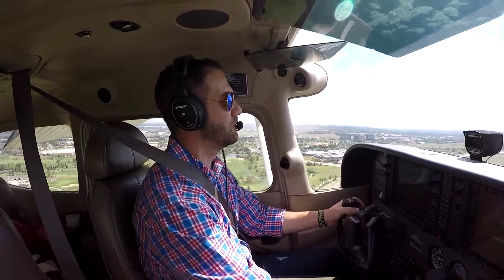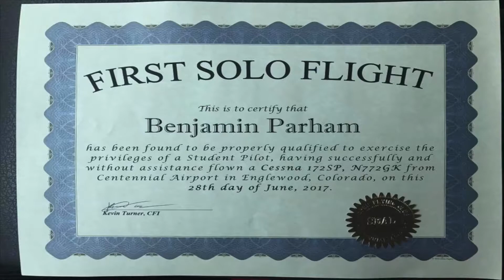Ben's First Solo Flight! Cessna 172S, Garmin 1000, Aspen Flying Club, Go Pro Hero 5, N772GK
June 28, 2017 was a beautiful day to fly my first solo in the beautiful Rocky Mountain region. With a little over 20 hours under my belt and a successful pre-solo stage check, my instructor signed my solo endorsement and told me to go have fun! Everyone told me it would be an experience like no other and they were right!

Date: 6/28/2017
Airport: Rocky Mountain Metropolitan Airport (KBJC)
Airplane: Cessna 172S; N772GK; G1000 Avionics
Recorded With: Go Pro Hero 5
Flight School: Aspen Flying Club, Centennial, CO

Songs:
I'm Alive (Life Sounds Like) - Michael Franti & Spearhead
Stubborn Love - The Lumineers
Believer - Imagine Dragons
Hear me - Imagine Dragons